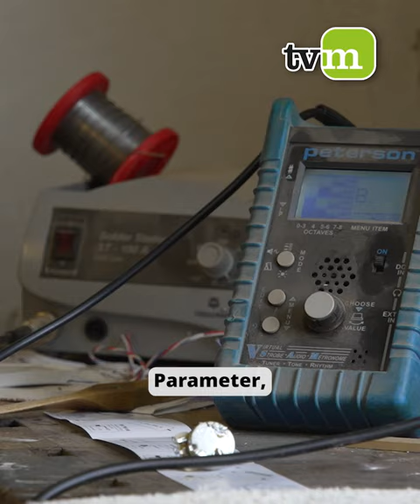40 Jahre Tandler Gitarren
40 Jahre Tandler Gitarren

Wir haben Gitarrenbauer Jörg Tandler zu seinem 40-jährigen Jubiläum in seiner Werkstatt in Gondershausen besucht.
Auf seinen Instrumenten haben schon Größen, wie Joe Walsh von den Eagles, Neal Schon von Journey oder Stanley Clark gespielt. Mittlerweile fertigt der Zupfinstrumentenmacher auf seine Kunden abgestimmte Unikate, auf die sie auch schon mal zwei Jahre warten müssen.

Den ganzen Beitrag gibt's in unserer Mediathek auf tv-mittelrhein.de. Link in der Bio.